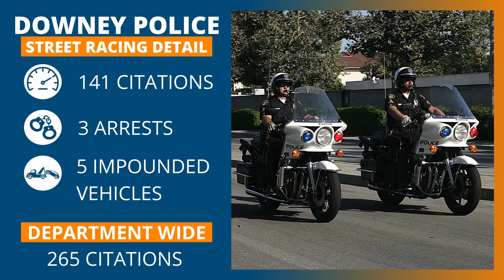Mayor Speeding Video